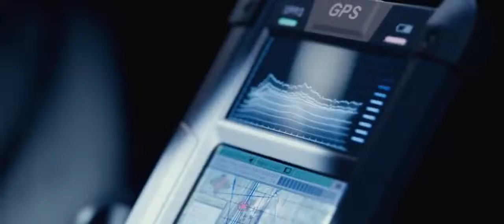Paul Domestic Trailer